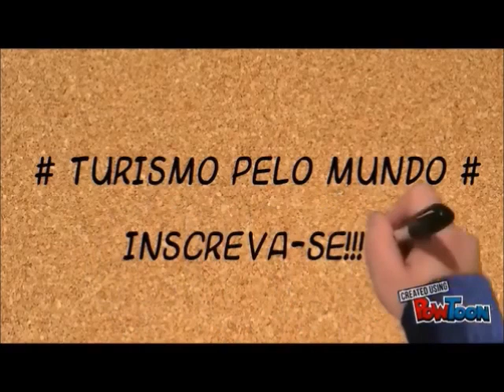O que fazer em São José dos Pinhais: 10 pontos turísticos mais visitados!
Conheça os  10 pontos turísticos mais visitados de São José dos Pinhais - Paraná!
Saiba mais abaixo!

1 - Portal de São José dos Pinhais
Construído em 1995, inspirado nas antigas estufas europeias – utilizadas para o cultivo de plantas, visando saudar todos aqueles que chegam ao Município. Lembra a universalidade dos povos e a integração com o Mercosul.

2 - Biblioteca Publica Municipal
O Prédio foi inaugurado em 1912. Abrigou o Grupo Escolar Silveira da Motta e após foi sede do Fórum, Biblioteca e Câmara Municipal. Atualmente é sede da Biblioteca Pública Municipal Scharffenberg de Quadros. Em 1980 foi tombado como Patrimônio Histórico Municipal.

3 – Câmara Municipal
Foi Inaugurada em 2003 com arquitetura moderna e arrojada – em vidro e concreto. Possui além dos gabinetes dos vereadores, jardins internos, plenário com platéia e galerias e mural em homenagem aos 150 anos de Poder Legislativo, representando os vereadores construindo o Município.

4 – Caixa D’Agua
Tem 30 m de altura e capacidade para 100 m³ de água. Sua construção foi concluída em outubro de 1966. A caixa d’água tem grande valor histórico para o município. Foi o primeiro reservatório do Brasil a ser construído com concreto protendido , material que gera um sistema de tração no aço e compressão no concreto, melhorando a resistência da estrutura construída.

5 – Caminho das Colônias
O Caminho das Colônias é o mais novo roteiro Turístico Rural de São José dos Pinhais, o qual abriga a tradicional Colônia Murici, bem como a região do Avencal, Malhada e Saltinho da Malhada entre outras. No caminho da colônia você encontra empreendimentos como: chácaras de lazer e eventos, pesk pagues, restaurantes, cafés coloniais, vinícola, a Casa de Cultura Polonesa, casa de shows, lojas de artesanato, sem esquecer o forte comércio de orgânicos e produtos coloniais.

6 - Caminho do Vinho
O Caminho do Vinho é um Roteiro de Turismo Rural, localizado na Colônia Mergulhão. Possui diversas propriedades que abrigam descendentes de italianos e poloneses que colonizaram a região, e que mantém viva a tradição e costumes, oferecendo aos visitantes e turistas produtos coloniais e serviços. São cantinas, adegas, restaurantes, cafés coloniais, chácaras de lazer, espaços para eventos, minhocário, pesque-pague e pousada.

7 – Catedral São José
A primeira construção data de 1708 e passou por várias reformas e ampliações. Em 1905 foram iniciadas as obras da atual Catedral. Em 2002 foi tombada como Patrimônio Histórico Municipal. Em 19 de março 2007 passou a Diocese.

8 - Casa da Cultura Polonesa
Instalada no antigo colégio da freiras, hoje guarda em seu acervo objetos da historia da imigração polonesa na colônia, de utensílios domésticos a agrários, ambientes retratando as antigas casas dos poloneses e biblioteca.

9 - Museu Municipal Atílio Rocco
O Museu Municipal de São José dos Pinhais foi criado em 19 de setembro de 1977. Em fevereiro de 1981 passou a ser denominado Museu Municipal Atílio Rocco. O Museu Municipal possui 878 m² construído. Destes 417 m² são espaços expositivos, totalizando 12 ambientes.

10 - Parque Municipal de São José dos Pinhais
Com uma área total de 649.039,43 m², o Parque São José conta com: churrasqueiras, academia ao ar livre, pista de caminhada, campo de futebol  e uma ampla área de descanso  e contemplação da natureza com ambiente familiar.